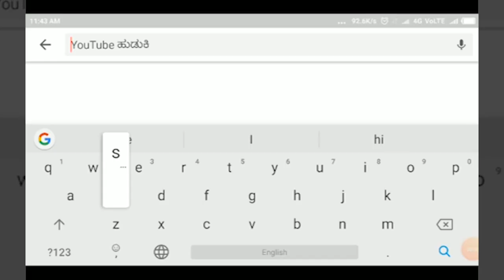BAILHONGAL-ಸರಕಾರದ ಭೂಸುಧಾರಣಾ ಕಾಯ್ದೆ ತಿದ್ದುಪಡಿ ವಿರೋಧಿಸಿ ರಾಜ್ಯ ರೈತ ಸಂಘದಿಂದ ಪ್ರತಿಭಟನೆ|SATYAM TV KANNADA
ರೈತರ ಹೆಸರಿನಲ್ಲಿ ಪ್ರಮಾಣ ವಚನ ಸ್ವೀಕರಿಸುವ, ರೈತರ ಪರ ಎಂದು ಹೇಳುವ ಸರಕಾರಗಳು ರೈತರಿಗೆ ಸಂಬಂಧಿಸಿದ ಎಲ್ಲ ಕಾನೂನು ಕಾಯ್ದೆಗಳನ್ನು ತಿದ್ದುಪಡಿ ಮಾಡುವ ಮುಖಾಂತರ ರೈತರಿಗೆ ಅನ್ಯಾಯ ಮಾಡುತ್ತಿವೆ.
ಭೂ ಸುಧಾರಣಾ ಕಾಯ್ದೆ ತಿದ್ದುಪಡಿ ಮಾಡುವುದರ ಮುಖಾಂತರವಾಗಿ ಕೃಷಿಯಿಂದ ರೈತರನ್ನು ಹೊರಹಾಕಿ ಕಾರ್ಪೊರೇಟ್ ಕಂಪನಿಗಳಿಗೆ ಕೃಷಿಯನ್ನು ನಿರ್ವಹಿಸಲು ಅನುವು ಮಾಡಿಕೊಡುತ್ತಿರುವ ರೈತರಿಗೆ ಬಹುದೊಡ್ಡ ಅನ್ಯಾಯ ಎಸಗಲು ಮುಂದಾಗಿವೆ ಎಂದು ರಾಜ್ಯ ರೈತ ಸಂಘ ಹಾಗೂ ಹಸಿರುಸೇನೆ ಬೈಲಹೊಂಗಲ ತಾಲೂಕು ಅಧ್ಯಕ್ಷ ಮಹಾಂತೇಶ ಹಿರೇಮಠ ಆಕ್ರೋಶ ವ್ಯಕ್ತಪಡಿಸಿದ್ದಾರೆ.
ಅದೇ ರೀತಿ ಎಪಿಎಂಸಿ ಕಾಯ್ದೆ ಭೂ ಸುಧಾರಣಾ ಕಾಯ್ದೆ ತಿದ್ದುಪಡಿ ವಿದ್ಯುತ್ ಕಾಯ್ದೆ ತಿದ್ದುಪಡಿ ಹಾಗೂ ಭೂ ಮಾದರಿಯಾಗುತ್ತದೆ ಮಸೂದೆ, ಎಲ್ಲಾ ತಿದ್ದುಪಡಿಗಳು ರೈತವಿರೋಧಿ ಯಾಗಿದ್ದು, ಕೂಡಲೇ ಸರಕಾರಗಳು ರೈತ ವಿರೋಧಿ ಕಾಯ್ದೆಗಳನ್ನು ವಾಪಸ್ ಪಡೆಯಬೇಕೆಂದು,
 ಮಾನ್ಯ ಬೈಲಹೊಂಗಲ ತಹಸಿಲ್ದಾರ್ ಮುಖಾಂತರ
 ಮಾನ್ಯ ಮುಖ್ಯಮಂತ್ರಿಗಳಿಗೆ
ಮನವಿಯನ್ನು ಸಲ್ಲಿಸಿ ಮಾತನಾಡಿದ ಅವರು ಒಂದು ವೇಳೆ ರೈತ ವಿರೋಧಿ ಕಾಯ್ದೆಗಳನ್ನು ಹಿಂಪಡೆಯದಿದ್ದಲ್ಲಿ ಕರ್ನಾಟಕ ರಾಜ್ಯ ರೈತ ಸಂಘ ಹಾಗೂ ಹಸಿರುಸೇನೆ ವತಿಯಿಂದ ರಾಜ್ಯಾದ್ಯಂತ ಉಗ್ರವಾದ ಹೋರಾಟ ನಡೆಸುವುದಾಗಿ ನಮ್ಮ ವಾಹಿನಿಗೆ ತಿಳಿಸಿದ್ದಾರೆ.
ಇನ್ನು ಇದೇ ಸಂದರ್ಭದಲ್ಲಿ ತಾಲೂಕು ಪ್ರಧಾನ ಕಾರ್ಯದರ್ಶಿ ಈಶ್ವರ್ ಶಿಲೇದಾರ.
 ಉಪಾಧ್ಯಕ್ಷ,
ಸದಾಶಿವಯ್ಯ ಪತ್ರಿ ಮಠ.
 ಕಾರ್ಯದರ್ಶಿ,
ಮಡಿವಾಳಪ್ಪ ಹಿರೆಹೊಳಿ.
 ಸೇರಿದಂತೆ ರೈತ ಸಂಘದ ಪದಾಧಿಕಾರಿಗಳು ಉಪಸ್ಥಿತರಿದ್ದರು.